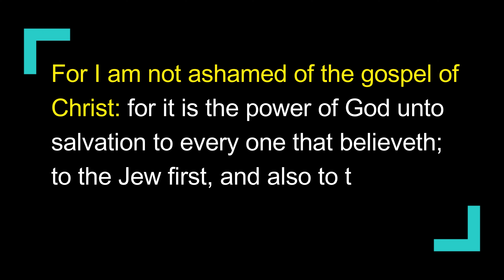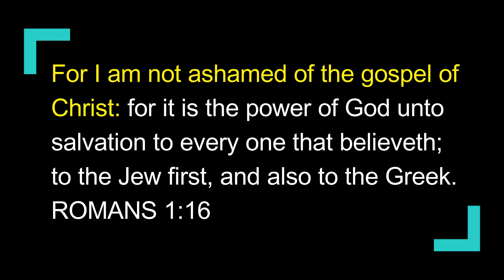Not Ashamed vs Shameless Part 5 - Freedom From Shame (Romans 1:16) Bible Study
A study series on the promise of God to live life unashamed vs. the danger of living without shame.